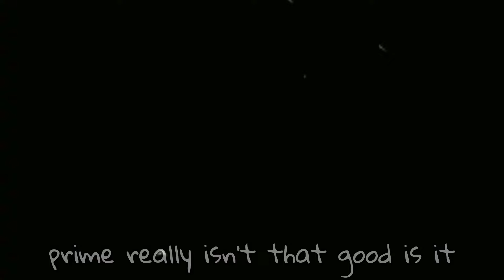It's called "Love", Sonic | Sonic the Hedgehog Prime Comic Dub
Original comic by: @TVict101 on Twitter.

Sonic does not seem to well-versed when it comes to this topic... especially with Metal Sonic and Rusty Rose...

All voiced by @JuicyJuro (Me!)